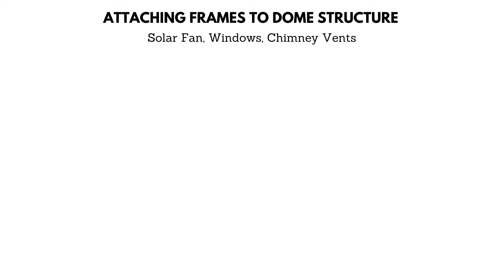How to install Dome Accessory Frames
This video explain how to attach accessory frames to your dome.
You could use chimney vent , solar fan frame, window frame in the same process.

Use black rubber and steel clips with small bolts and attach the required frame on the dome frame bars as shown in video.